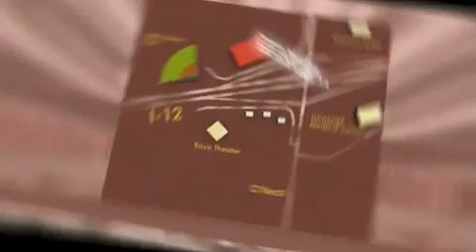2010 Toyota VENZA Baton Rouge LA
Year : 2010

 Make : Toyota

 Model : VENZA

 Engine : 2.7L 4 cyls

 Trans . : Automatic

 Exterior : Magnetic Gray Metallic

 Miles : 78

 Stock : 119709Z

 Team Toyota

 1788 O'neal Lane

  , LA 70816

 2010 Toyota VENZA  LA